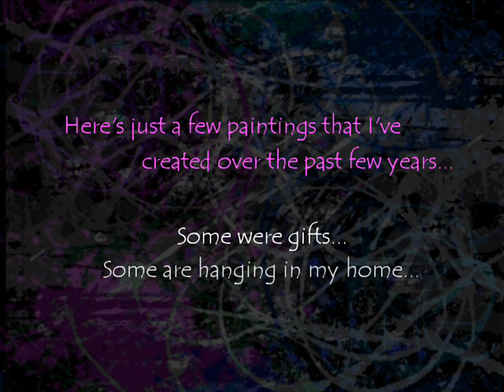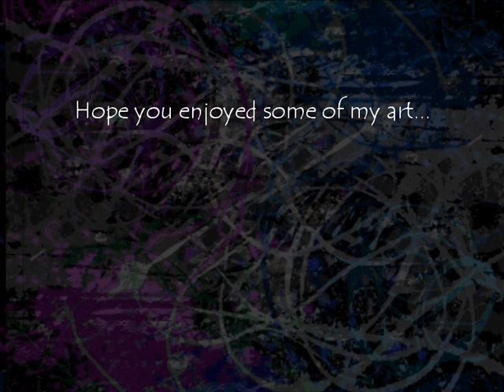A few of my paintings...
Pretty self-explanatory. Enjoy!